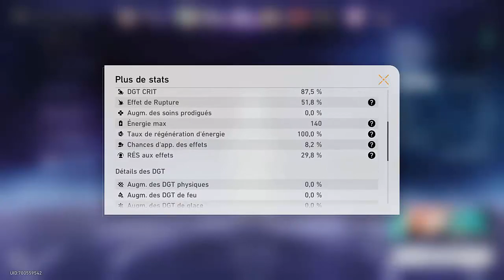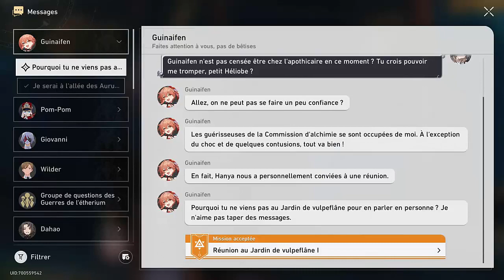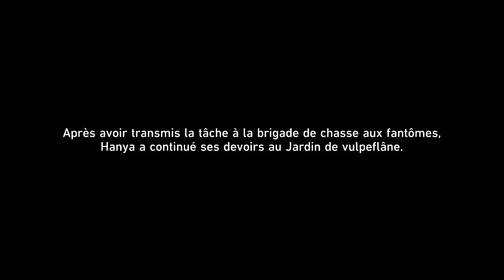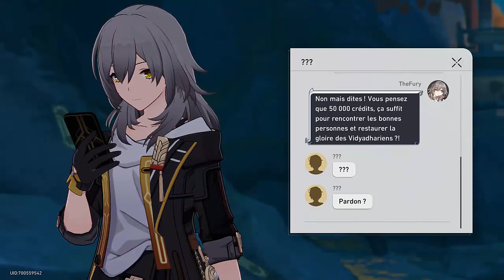Honkai Star Rail 84